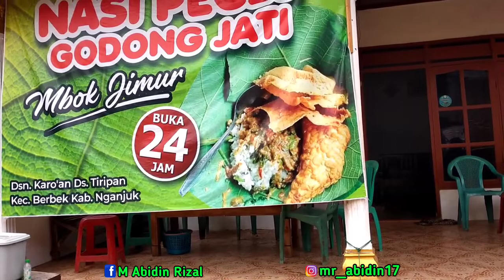NASI PECEL GODONG JATI LEGENDARIS || SUDAH 40 TAHUN